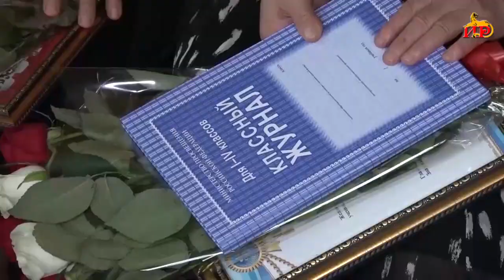Алан Гобозов поздравил преподавателей района с профессиональным праздником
Учителей сегодня чествовали и в районах республики. Слова благодарности педагогам района адресовал глава Администрации Алан Гобозов. За свою профессиональность, преданность избранной профессии педколлективы школ получили благодарственные письма и памятные подарки.